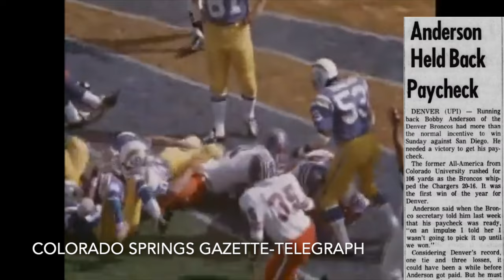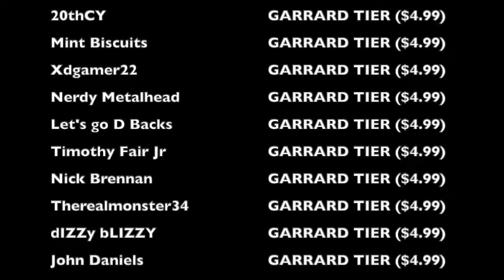The Player Who Played on Contingency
Imagine a player not getting paid unless his team won a game. Well, in 1971, that's exactly what Denver Broncos running back Bobby Anderson decided to do, as he decided to withhold his paycheck and not get a single cent unless his team actually won a game, despite starting the season off with an 0-3-1 record. As for the end result? Well, it might surprise you